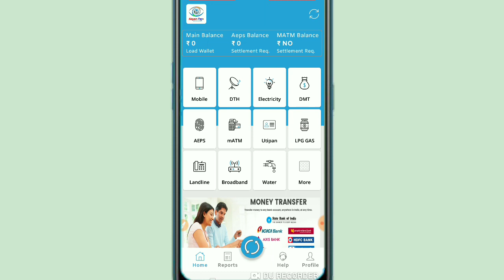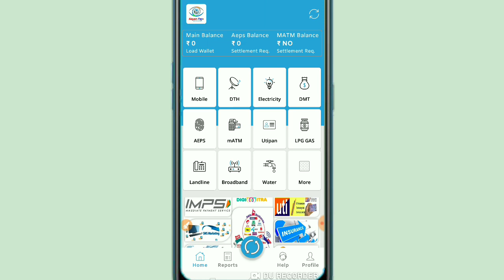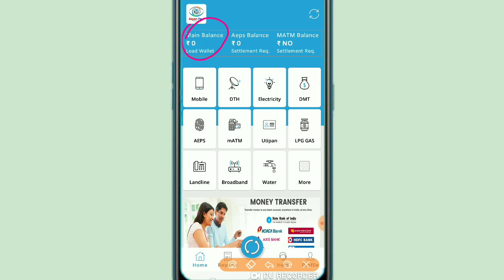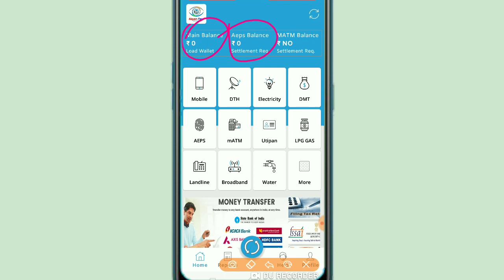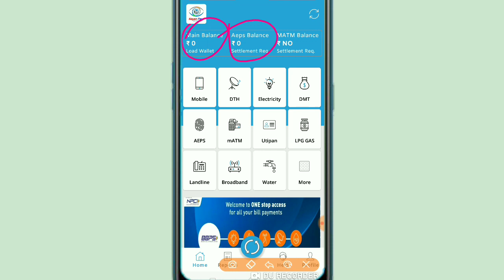आधार बैंकिंग कैसे शुरू करे, आधार कार्ड से बैंक बैलेंस कैसे चेक करे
आधार बैंकिंग कैसे खोले, आधार कार्ड से बैंक बैलेंस कैसे चेक करे,
Aadhar banking Kaise kholen,
Aadhar banking Kaise Shuru Karen,
Aadhar banking Kaise chalu Karen,
Aadhar Card se paise kaise check Karen,
Aadhar Card se account number ka balance kaise check Karen,
Aadhar Card se bank balance kaise Pata Karen,
Bank balance Aadhar Card Se Kaise check Karen,
Kisi bhi Bank ka balance Aadhar Card Se Kaise check Karen,